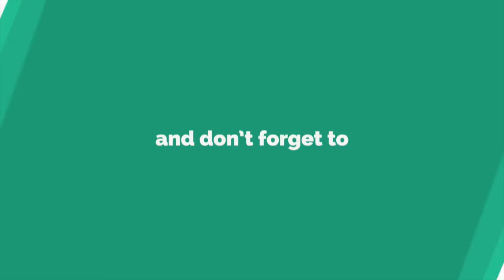Dark Souls 3 3rd boss Cruse Rotted Greatwood Battle